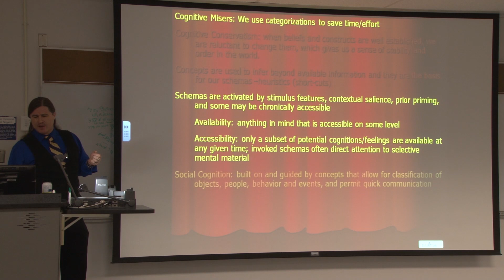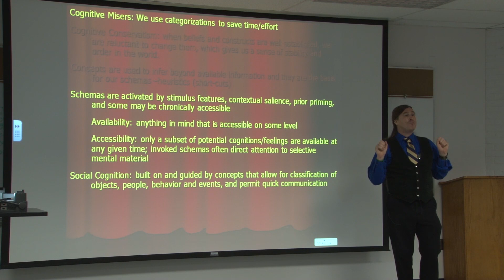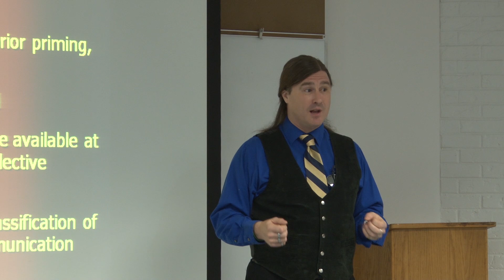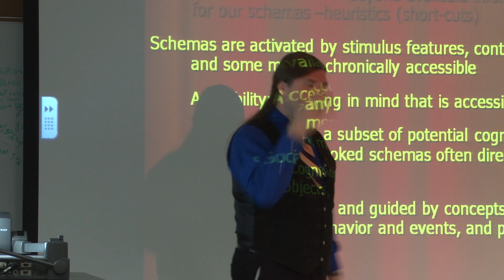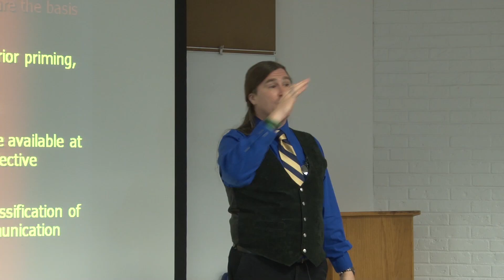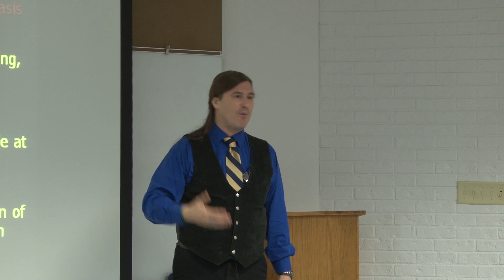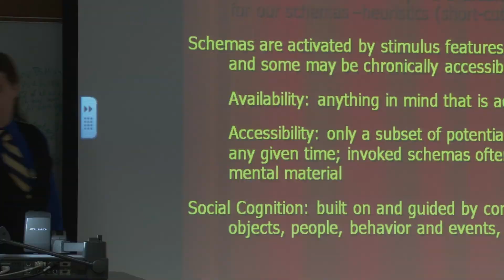Social Psychology: Cognitive Misers, Schemas, and Social Cognition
Module 4 - Social Psychology: Cognitive Misers, Schemas, & Social Cognition